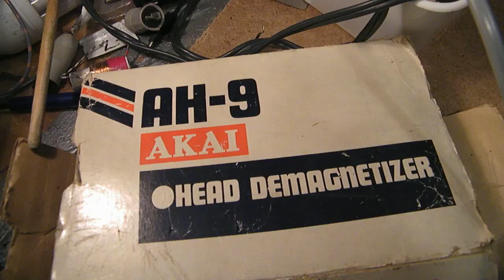Cassette recorder units from the 1980s and 1990s and head demagnitizer AH9 from Akai Japan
A few cassette recorder units (hardware) salvaged from  the 1980's and 1990's, made to store digital files (Commodore 64 and ZX spectrum, the very first home computers in the early 1980's!) and much more. The Philips cassette recorder for music was introduced in 1962. Article in "Electronica Wereld" (Dutch) from those days payed attention to it. Philips had not expected that this invention leaded to Hi Fi recording, though in the 1980's they introduced Hi Fi recording tape decks too (of course all analog recording).
They worked very properly and I had a few of them. I think analog recording will give more possibilities in the future, we read 2017 but analog recording will be there for 100 years or more., due to its good properties.